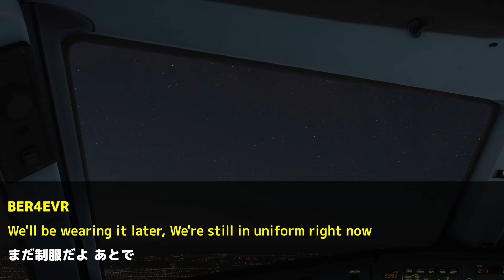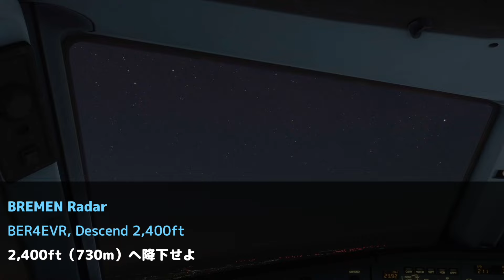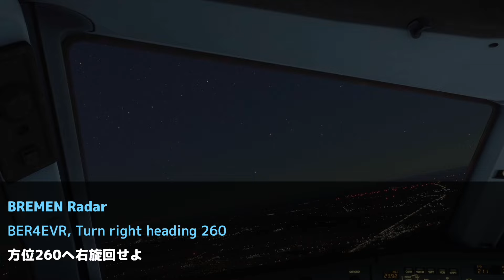【感動の航空無線】エア・ベルリン最後のフライト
2017年に破綻したエア・ベルリン。最後の便を運航するにあたって、到着空港の管制官から温かく迎えられました。今回はエア・ベルリン 最後の便が到着した際の、感動的な航空無線をご紹介します。

▼チャプター
00:00 オープニング
01:20 エア・ベルリン 最後のフライト
11:59 エンディング